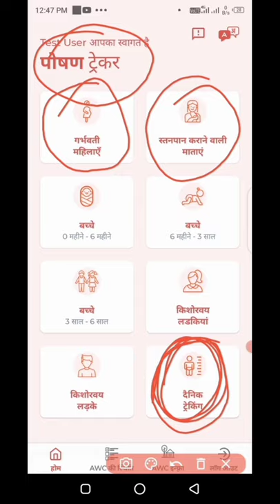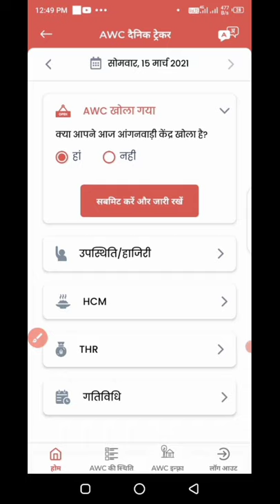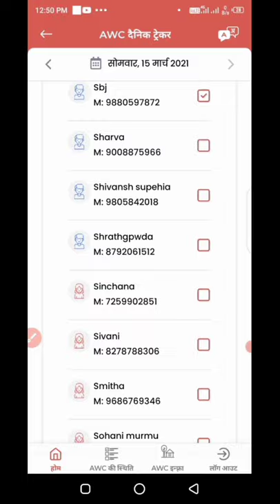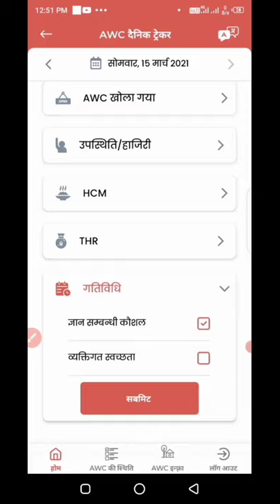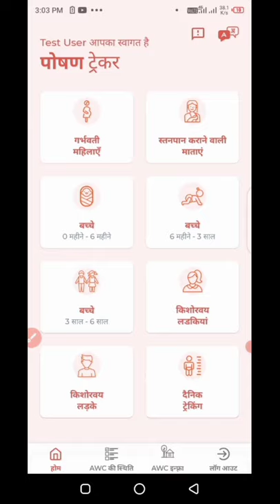Poshan Tracker App में उपस्थिति एवं हाजिरी कैसे बनाएं/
इस वीडियो में मैंने पोषण ट्रैकर एप के बारे में कुछ महत्वपूर्ण जानकारी बताया है कि आप लोग जब भी आंगनबाड़ी केंद्र खोलेंगे तो उसमें आप लोग  पोषण ट्रैकर  ऐप में दैनिक ट्रैकिंग में उपस्थिति एवं बच्चों की हाजिरी कैसे बनाना है और  बच्चों को गर्म खाना खिलाने के बारे में और टीचर के बारे में इस वीडियो में बताया है तो आप लोग इस वीडियो को पूरा देखें

                🙏🙏🙏 धन्यवाद🙏🙏🙏

Poshan Tracker App  पहला चैप्टर गर्भवती महिलाओं को कैसे जोड़ा जाता है

 poshan tracker app  दूसरा चैप्टर स्तनपान कराने वाली माताओं को कैसे जोड़ा जाता है

 पोषण ट्रैकर एप इंस्टॉल कैसे करें

 आंगनबाड़ी का मानदेय कैसे चेक करें